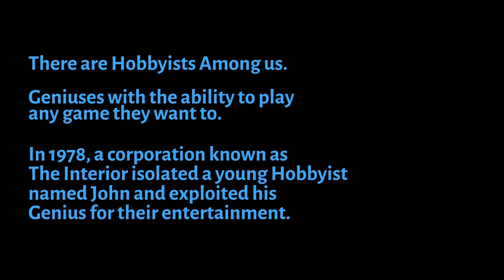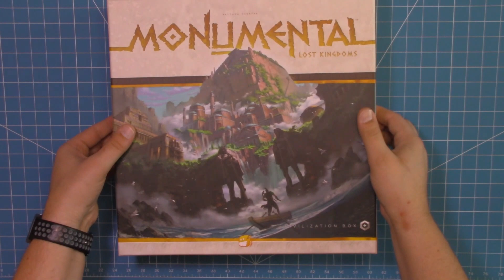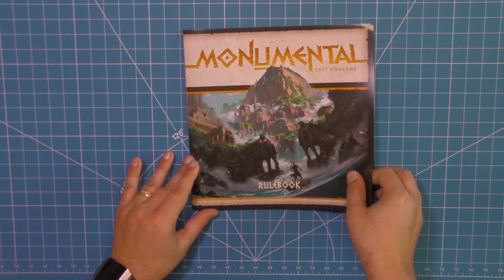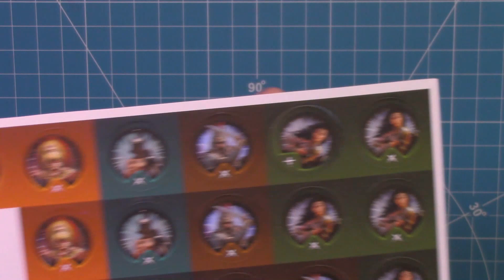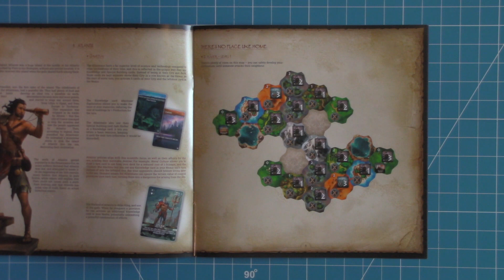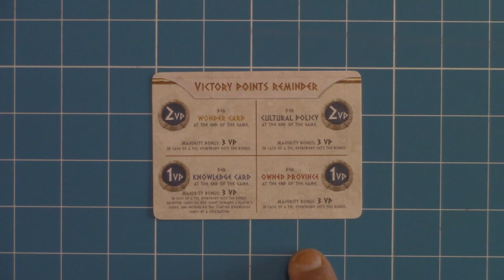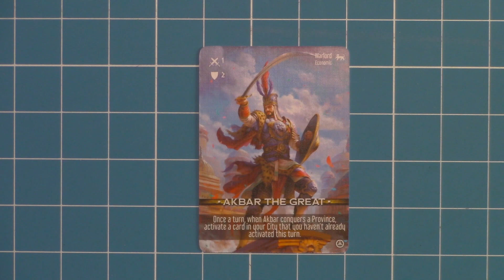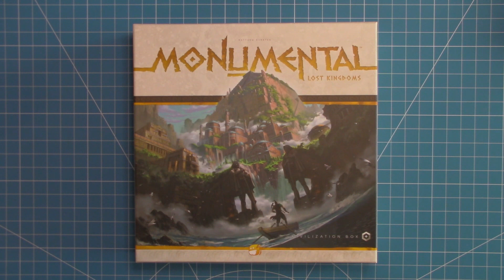Monumental Lost Kingdoms Expansion Unboxing Miniatures and Unit Tokens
It's a Monumental Monday!

In this video I unbox Lost Kingdoms an expansion for Monumental.

This is a Kickstarter exclusive game and expansion so it might be one of the harder games to find. I unobx the miniatures version but also the Unit Tokens so it doesn't matter when version you get you should be able to see what is coming.

I am running a giveaway for a custom set of Vallejo paints where the minimum requirement for entry is to be a subscriber.

Hobby Eats logo provided by Robby Justus